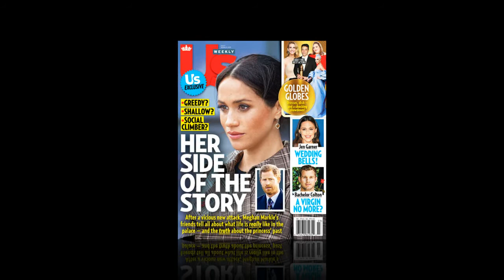Meghan Markle collapsed when Prince Harry denied his responsibility after she giving birth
Prince Harry can’t help but feel responsible for his pregnant wife Duchess Meghan’s unhappiness over a stream of negative stories and public criticism.